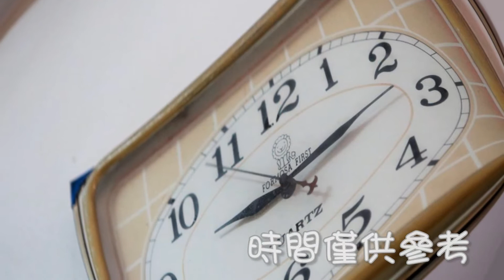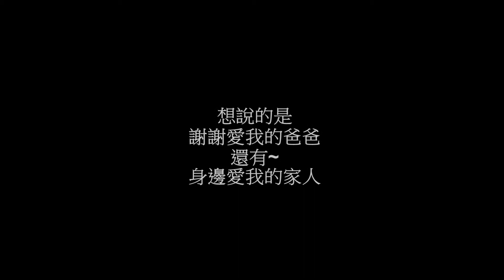庚展 & 秀慧文定紀錄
給超級甜美的新娘子
雖然妳真的好害羞(可是我覺得妳笑起來好美)
希望妳跟白馬王子能夠超級幸福一輩子
非常非常開心能參與你們生命中最值得賀采的2天
一定一定要幸福喔!!

                           筒媽留